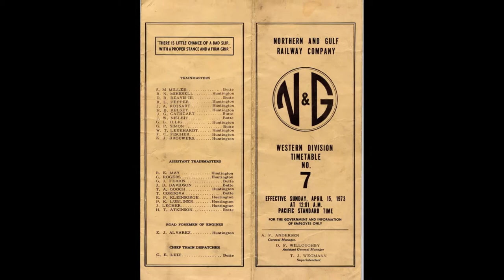Spotlight On Tehachapi Pass | San Diego Model Railroad Museum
The Tehachapi Pass HO-Scale Exhibit, created and operated by the La Mesa Model Railroad Club, has been delighting guests of the San Diego Model Railroad Museum for decades. This video goes in-depth about the model railroad, the club that created it, and the real-life places that inspired it!

Special thanks to club members Vic Yoder and Spencer Dutton for permitting us to use their footage. Vic Yoder's YouTube Channel is

and shop a variety of train-themed apparel, mementos, books, and toys

The mission of the San Diego Model Railroad Museum is to research, collect, preserve, and present the heritage of American railroading using educational programs, displays, toy trains, and scale models of California railroads. Spanning over 27,000 square feet of trains, trestles, and tracks we are in the heart of natural beauty framed by the majestic backdrop of Balboa Park. At every twist, turn, and tunnel we spark curiosity with developing educational programming that includes education milestones like critical thinking, creativity, and problem solving.